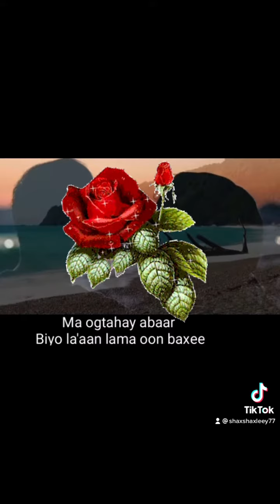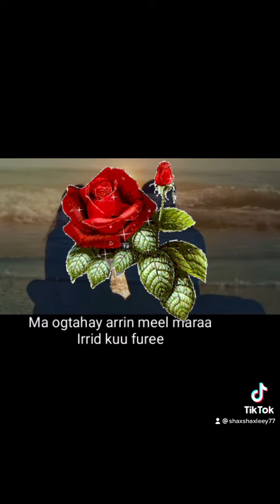30 August 2021